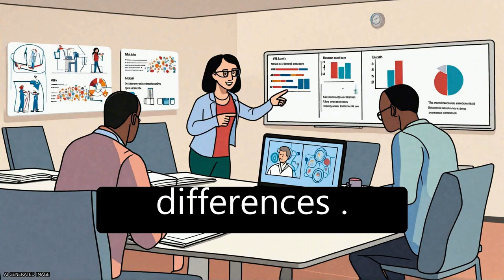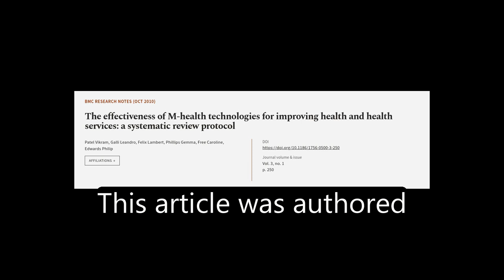The effectiveness of M-health technologies for improving health and health services: ... | RTCL.TV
### Keywords ###

### Article Attribution ###
Title: The effectiveness of M-health technologies for improving health and health services: a systematic review protocol
Authors: Patel Vikram, Galli Leandro, Felix Lambert, Phillips Gemma, Free Caroline ,and Edwards Philip
Publisher: BMC
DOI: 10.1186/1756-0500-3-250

### Video Timestamps ###
0:00:00 - Summary
0:01:01 - Title
0:01:07 - Tail
0:01:12 - End